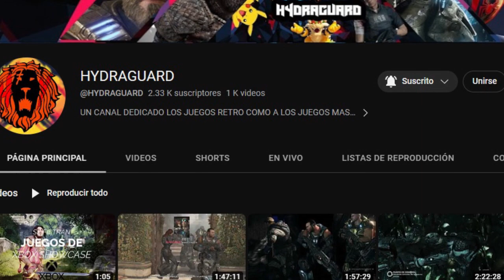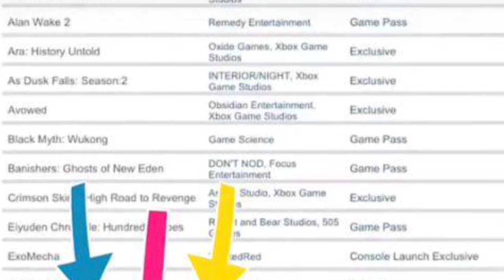PRIMERAS IMAGENES OFICIALES Y DETALLES DE LA FENIX COLLECTION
AHORA CON EL PERMISO DE THE COALITION TENEMOS LAS PRIMERAS IMAGENES OFICIALES DE LA TAN ESPERADA FENIX COLLECCION...

GAMEGART (XBOX ONE): TNM PILLOTAI